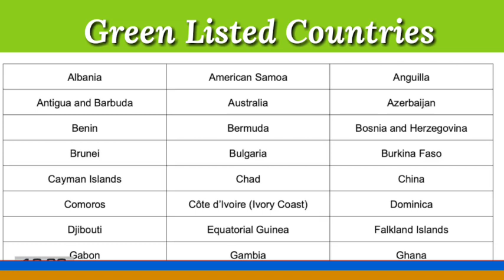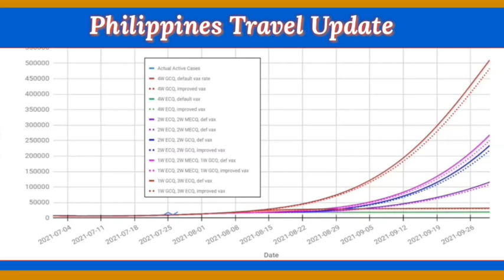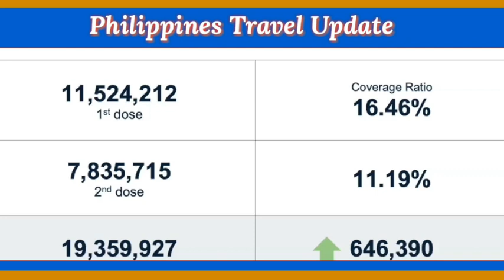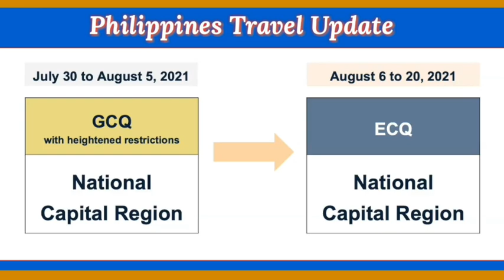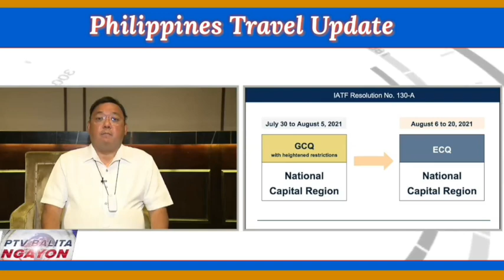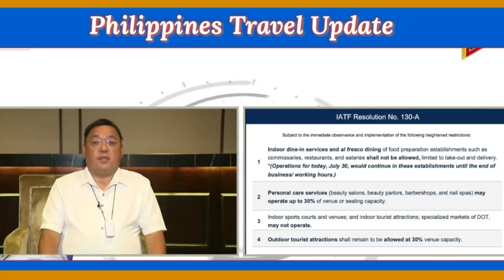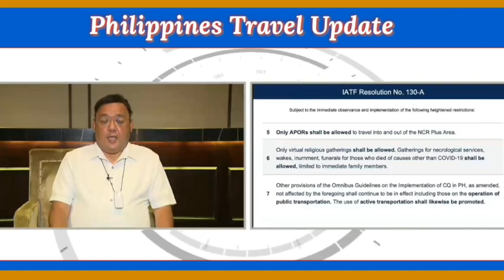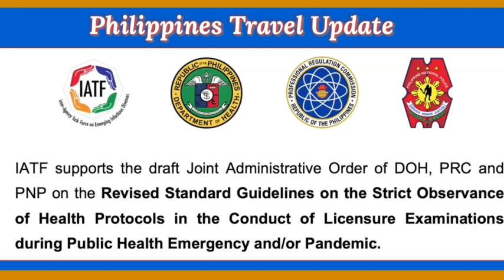Travel Ban Update | Green List Countries Philippines Update | OFW Quarantine sa Pinas Latest News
Travel Ban Update
Green List Countries Philippines Update

FOR A HELP/ASSISTANCE send an email to

OFW HELP:
(Facebook) OFW HELP
24/7 Cellphone Hotline
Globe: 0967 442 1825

Passport Appointment Concern:  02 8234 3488

COMPLETE TRAVEL ARRIVAL GUIDELINES RETURNING OFW & NON OFW
UPDATE ON QUARANTINE PROTOCOL
TRAVEL REQUIREMENTS

What to Expect during Covid19 Pandemic

 _NAIA_
eCIF Electronic Case Investigation Form

 _CLARK Arrival_

_CEBU ARRIVAL_

-Quarantine guide for destinations bound outside Cebu, IATF Resolution No. 114

-Quarantine guide for foreign nationals, refer to Immigration Advisory dated April 30, 2021.